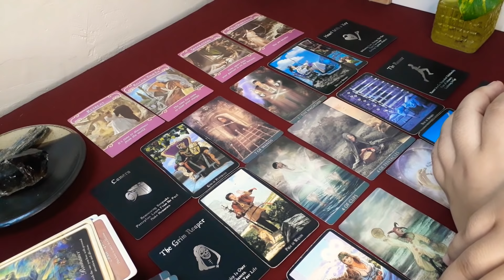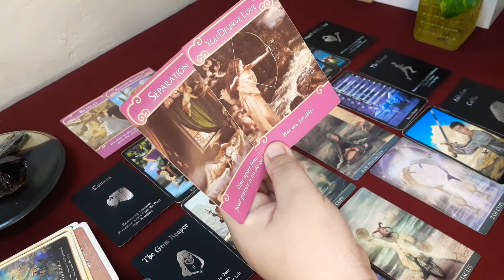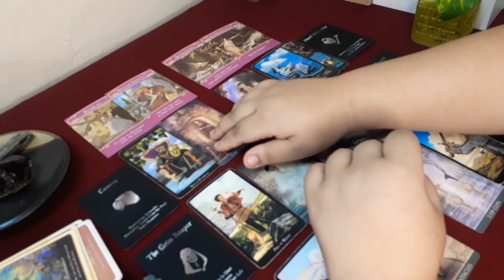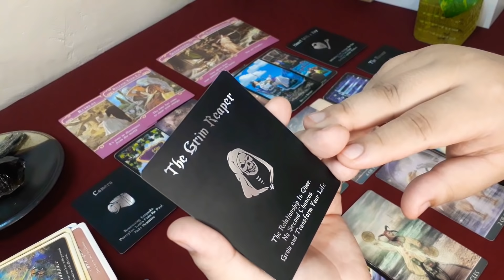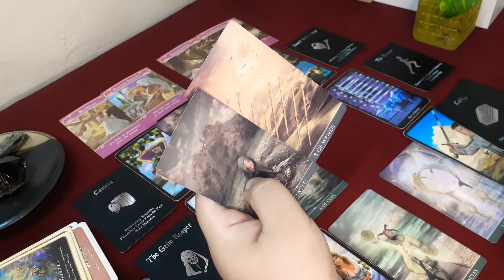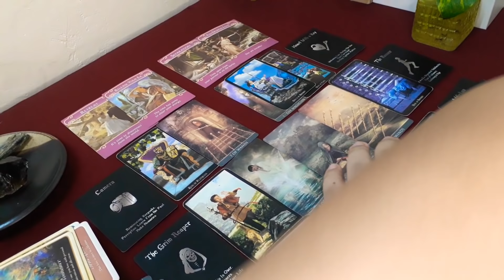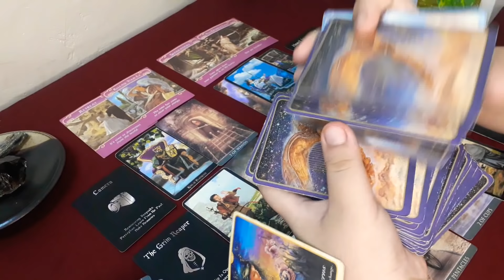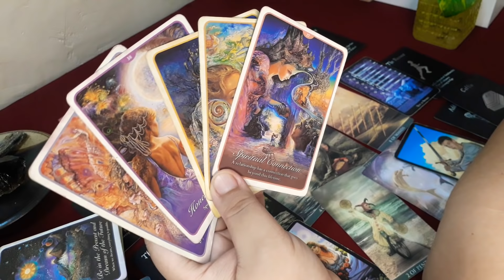Aries Twinflame ❤ Kailangan maging totoo. Parehong nag gogrow. (February-March 2021)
Kailangan mo ba ng gabay para sa iyong kapalaran.

Tagalog Taglish Tarot Reading For you..

❤Madam P TV  @Madam P TV

❤Unicorn Princess Tarot  @Unicorn Princess Tarot

💕LYKA💕
tagaloghoroscope